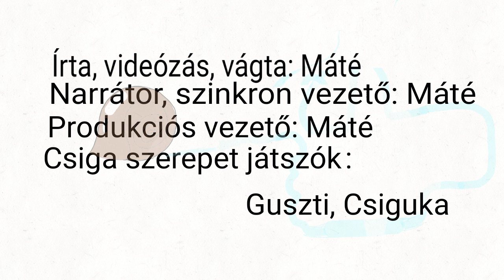Éti csiga -- állatságok 3.rész